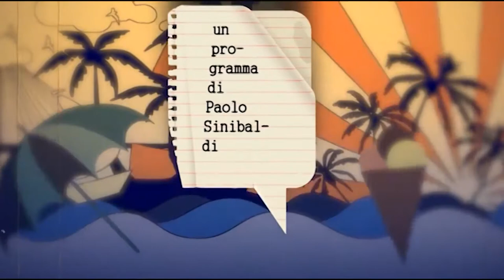Acapulco on the beach 2020: Asja Varani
Una ragazza come tante altre, sembrerebbe...
Simpatica, estroversa, con gli occhiali da studentessa ben fisico apparentemente esile.
Eppure lei è l'astro nascente del pattinaggio corsa: Asja Varani.
Fresca di diploma scientifico, con un futuro sportivo ancora da scrivere eppure un titolo mondiale già conquistato lo scorso anno a Barcellona.
Come appassionarsi agli sport rotellistici ce lo spiega benissimo la grande Asja Varani.
Segnatevi bene il suo nome, ci farà sognare.

Idea e conduzione di